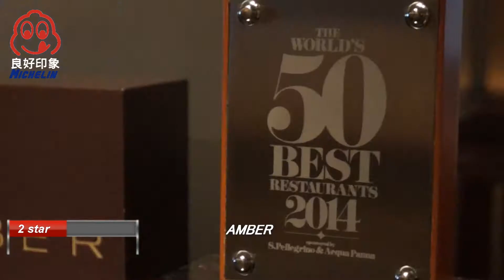良好印象 2014香港米其林Hong Kong Michelin Guide AMBER Restaurant Richard Ekkebus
良好印象媒體，致力於提供給商務人士及饕客，最精緻、最頂級的訊息，對極致人事物的追求! We’re the one online blog media Favorable Impression.You can find out the most restaurants, products and people.Through articles and video,the media has become the reliable portal to luxury living, Fine dining &wine, travel across Asia.